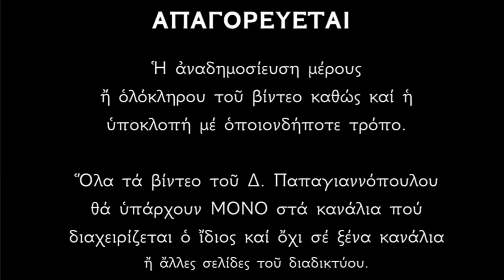Οι ΩΡΑΙΟΤΕΡΟΙ Ύμνοι της Παναγίας - 8 Σεπτεμβρίου - Γενέθλιο της Θεοτόκου